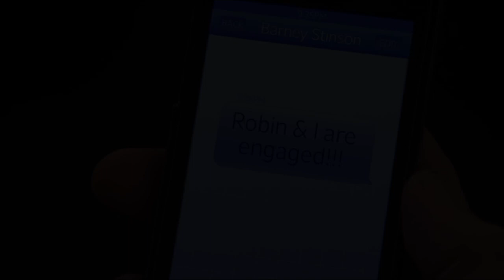Ted never gives up on Robin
They have been soul mates since they met